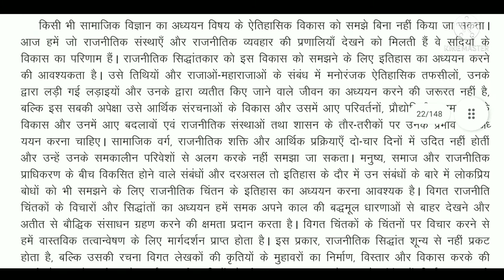Ans-1 राजनीतिक सिद्धांत से आप क्या समझते हैं? समकालीन समय में राजनीतिक चिंतन में इतिहास अध्ययन के